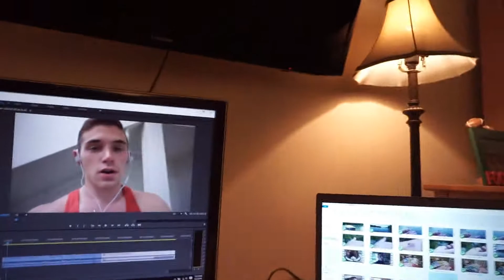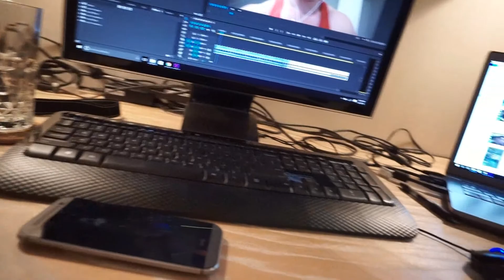Brand New Gym?! | Back On Track: Life After College Ep. 7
I was feeling pretty tired prior to this leg day, which led me to concocting this pre-workout. It hit me like a train! Within 4 minutes I was ready to lift heavy.

Finally was able to go around the gym and film a small walk through! There are so many different pieces of equipment. Easily over 50 different exercise machines and 20 free weight stations. There's everything here from squat racks to dedicated incline/decline benches.